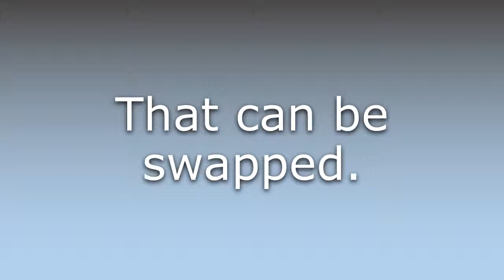What does Swappable mean?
What does Swappable mean in English? Learn the meaning of the word Swappable! How to Pronounce Swappable. Expand your vocabulary, learn words.